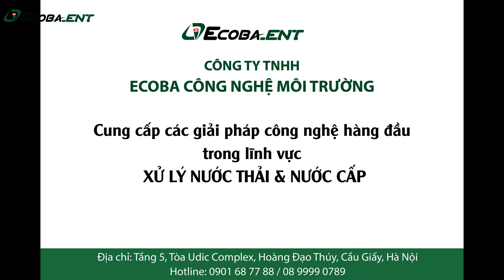Toàn cảnh từ trên cao nhà máy xử lý nước thải KCN Yên Mỹ II Hưng Yên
NHÀ MÁY XỬ LÝ NƯỚC THẢI KCN YÊN MỸ II

*Chi tiết dự án:

- Địa chỉ: KCN Yên Mỹ II, huyện Yên Mỹ, Tỉnh Hưng Yên
- Chủ đầu tư: Công ty Quản lý khai thác KCN Phố Nối A
- Khách hàng: Tập đoàn Hòa Phát
- Thời gian: 12/2017 - 8/2018
- Công suất: Tổng công suất 12.000 m3/ngày, giai đoạn 1: 3.000 m3/ngày
- Công nghệ: Hóa lý kết hợp sinh học
- Tiêu chuẩn nước sau xử lý: Class A-QCVN 40: 2011/BTNMT
- Phạm vi:
• Thiết kế & thi công xây dựng.
• Cung cấp thiết bị, chế tạo sản phẩm, lắp đặt, kiểm tra, vận hành hệ thống.
• Đào tạo, chuyển giao công nghệ.

Công ty TNHH ECOBA công nghệ môi trường được thành lập năm 2013, với tầm nhìn làm chủ tương lai bằng những giải pháp sáng tạo linh hoạt trong lĩnh vực môi trường.  Với bề dày thành tích cùng nhiều công trình lớn nhỏ khác nhau trải dài từ Bắc vào Nam, ECOBA ENT đã mang đến cho khách hàng những giải pháp tốt nhất và hiệu quả tối đa.
- Xử lý nước thải và nước cấp
- Cơ điện
- Dịch vụ vận hành và bảo trì

CÔNG TY TNHH ECOBA CÔNG NGHỆ MÔI TRƯỜNG / ECOBA ENVIRONMENTAL TECHNOLOGY CO., LDT -
🏛️ Tầng 5, Udic Complex, Hoàng Đạo Thúy, Trung Hòa, Cầu Giấy, Hà Nội
☎️ Kinh doanh: 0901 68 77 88 / 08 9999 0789 / 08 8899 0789
☎️ Dịch vụ O&M: 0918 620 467
📞 Hotline: 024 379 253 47/ 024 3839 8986